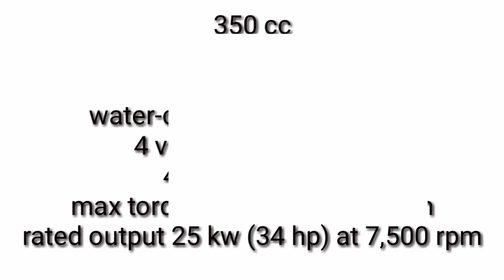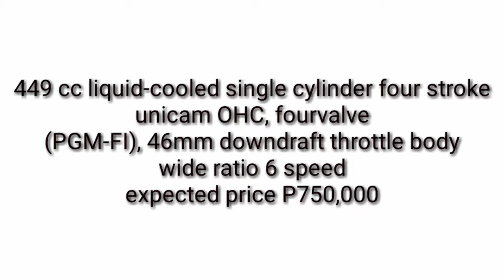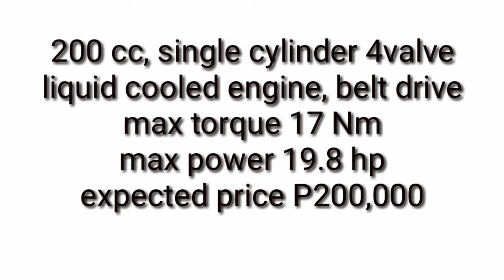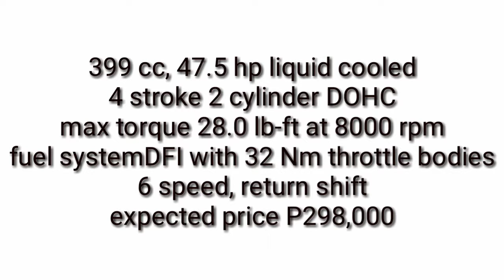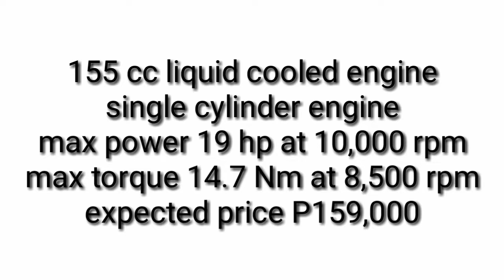UPCOMING MOTORCYCLE IN PHILIPINES 2019 | BASIC SPECIFICATION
UPCOMING MOTORCYCLES 2019

MGA BAGONG PAPARATING